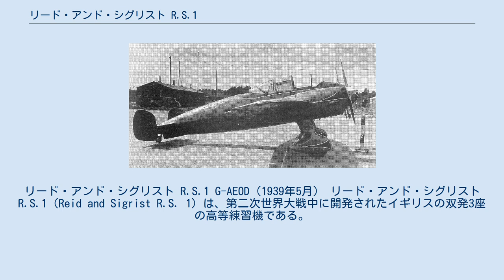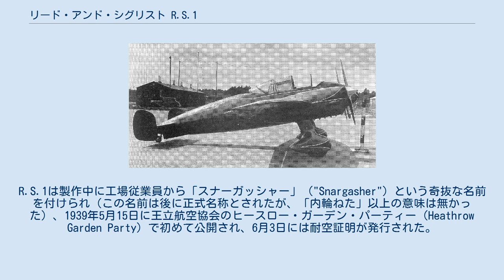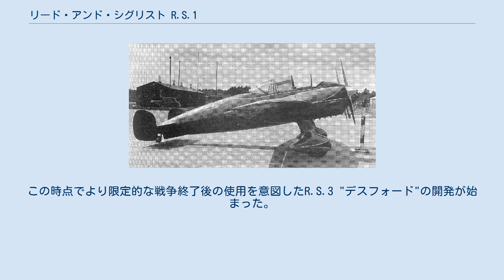リード・アンド・シグリスト R.S.1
リード・アンド・シグリスト R.S.1 G-AEOD（1939年5月） リード・アンド・シグリスト R.S.1（Reid and Sigrist R.S. 1）は、第二次世界大戦中に開発されたイギリスの双発3座の高等練習機である。
 レスター デスフォードのリード・アンド・シグリスト社は戦間期の主要な計器製造会社であり、特に航空計器に特化したことで1937年にはニュー・モールデンにあるサリー工場に航空部門を設立することになった。
最初の製品は2基のデ・ハビランド ジプシー・シックスII II (205 hp, 152 kW)エンジンを搭載した特徴のある双発の高等練習機であった。
主に木製構造（機体尾部の表面は羽布張り）の胴体/主翼を合板外皮で覆った保守的な中翼配置の尾輪式降着装置を持つ機体で、3名が搭乗するコックピットはスライド式キャノピーを持つ当時の訓練方法の流行に合ったものであった。
前部コンパートメントに操縦士と通信士/航法士が、その背後に後方向きの銃手が座る、機関銃1丁を装備した軽爆撃機仕様も提案された。
 機体記号G-AEODの試作機は1936年10月9日にリード・アンド・シグリスト社のテストパイロットのジョージ・E・ロウデル（George E. Lowdell）操縦で初飛行を行った。
R.S.1は製作中に工場従業員から「スナーガッシャー」（"Snargasher"）という奇抜な名前を付けられ（この名前は後に正式名称とされたが、「内輪ねた」以上の意味は無かった）、1939年5月15日に王立航空協会のヒースロー・ガーデン・パーティー（Heathrow Garden Party）で初めて公開され、6月3日には耐空証明が発行された。
 リード・アンド・シグリスト社がボールトンポール デファイアントとホーカー ハリケーンの組み立てと修理の契約により戦時の技術開発と生産に携わるようになると、この機体の開発は中止された。
R.S.1の唯一の試作機は1944年に破損するまで民間の機体記号を付けたまま塗装を緑/茶の迷彩塗装に変更してリード・アンド・シグリスト社の連絡機として使用された。
この時点でより限定的な戦争終了後の使用を意図したR.S.3 "デスフォード"の開発が始まった。
 出典: 諸元 性能